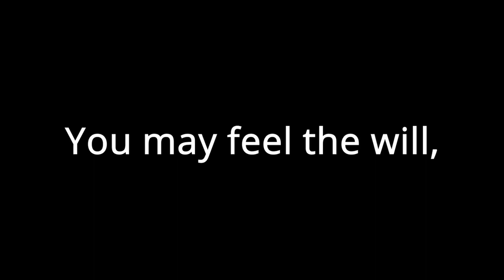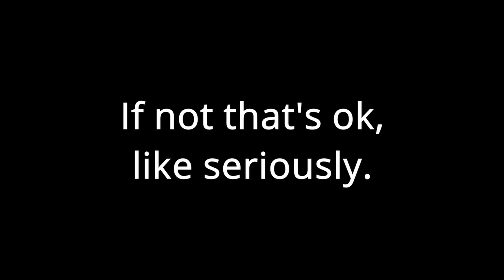My Channel Trailer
Woo!
Just some brief poetry to purely describe myself and the channel hope everyone likes it!

SUB! :D